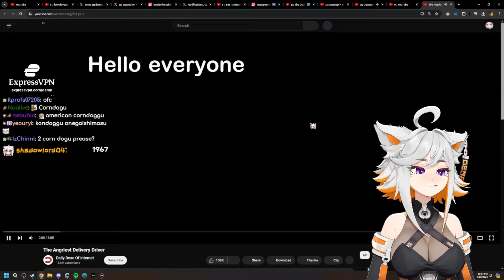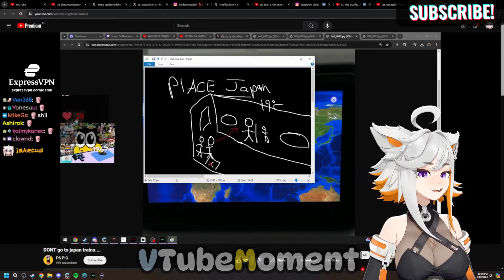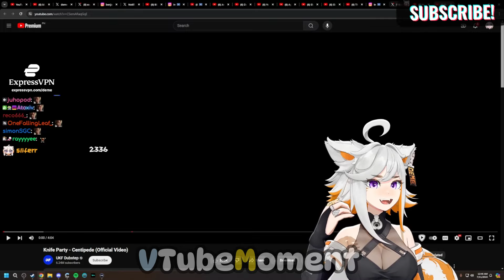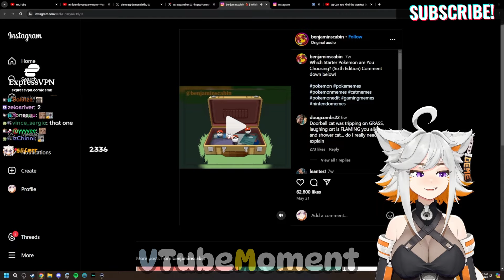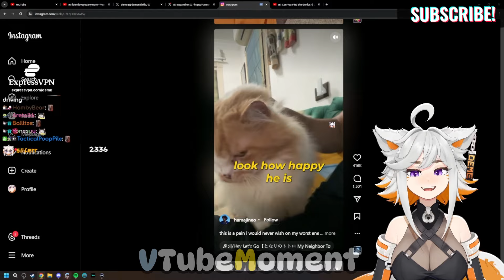Deme Chan Reacts To Memes in Shorts Video | Try Not To Laugh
- Follow Demenishki below!